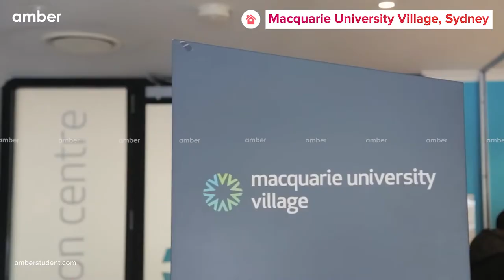Macquarie University Village | Best Student Accommodation in Sydney | Australia | amber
Macquarie University Village is a popular student accommodation option in Sydney, offering a variety of shared apartments. The Macquarie University Village is close to Macquarie University and Western Sydney Institute, Sydney.

*Features*
Macquarie University Village offers one, two, and five-bedroom apartments with amenities such as a fully equipped kitchen, an electric stove, oven, wardrobe, double bed, study table, and chairs. Additional amenities include a laundry room, all-inclusive utility bills, an electric stove, a microwave, a fridge, a Wi-Fi connection, on-site staff, CCTV security, a communal area, a study area, and a resident's lounge.

Everything you need is within walking distance of Macquarie University Village, from the greatest cafes and restaurants in town to the nearest supermarket and medical center. Cross the street to arrive on the outskirts of the University campus, where you can visit the Sport and Aquatic Centre or study in the library. Macquarie Centre, one of Australia's top shopping centers, is a short walk away, making shopping, eating, and entertainment convenient. Allow time to explore the beautiful wilderness in neighbouring Lane Cove National Park, which is ideal for a weekend picnic.

About amber
Amber is a platform through which students all across the world can book accommodations near their universities, without the hassle of negotiation, non-standardised & cumbersome paperwork, lack of credit score, and broken payment process. With over 1 million student housing units listed in 6 countries and 80 locations, amber is the world's biggest student housing marketplace. Over 80 million students throughout the world rely on us to help them discover and secure full-time housing near their desired locations.